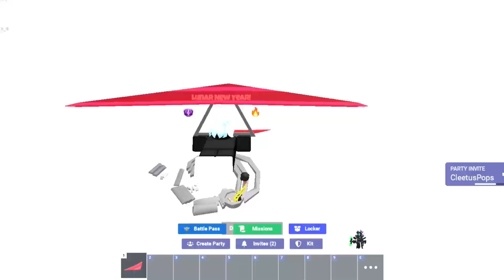Roblox Bedwars *SECRET* Lobby Easter Egg